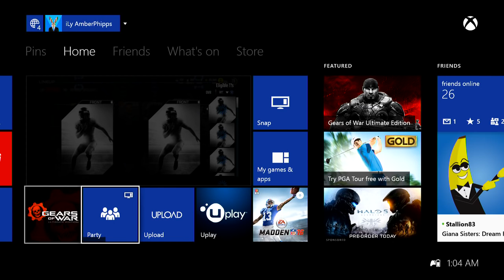Madden 16 Ultimate Team - Episode 4 - Doritos Pack (Ladainian Tomlinson)